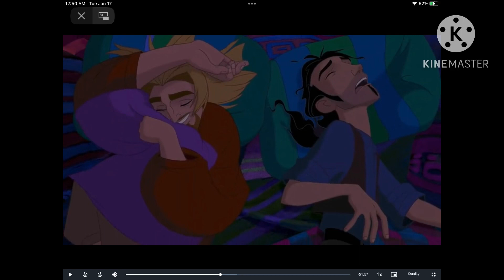Tulio and Miguel snoring sound effect.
They’re so cute sleeping fellas. Tulio is dreaming of his girlfriend Chel. And Miguel is dreaming of el dorado. And they love their dreams too as well.